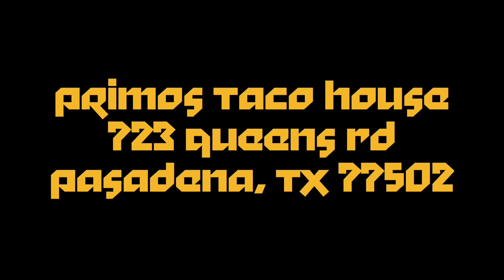Primo’s Taco House Mural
Pop culture inspired mural for Primo’s Taco House in Pasadena, TX.

***I do not own or claim the rights or owning of the music.